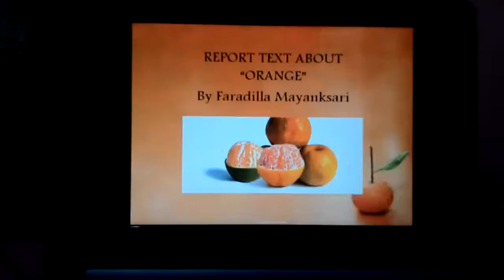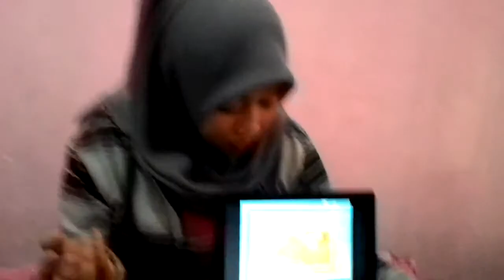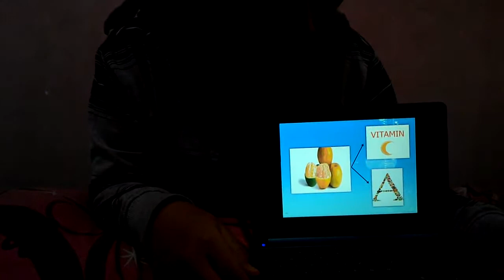Faradilla Mayanksari (Report text - Orange Fruit)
this is speaking 3 assigment with Ms. Rina (report text)